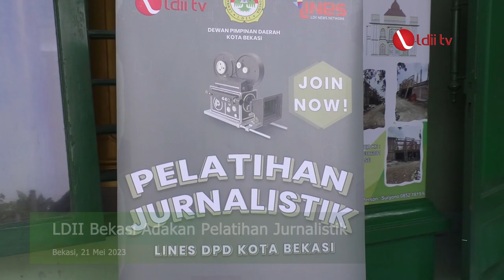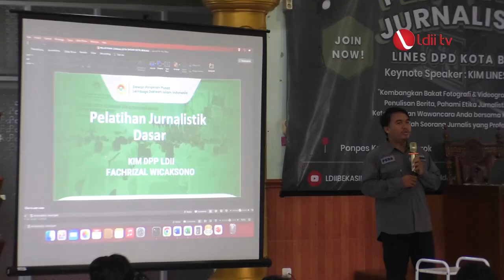LDII TV: Tingkatkan Publikasi, LDII Bekasi Kaderisasi Jurnalis Muda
Departemen Komunikasi Informasi dan Media (KIM) DPP LDII mengisi acara pelatihan jurnalistik yang diikuti seluruh PAC LDII se-Kota Bekasi. Pelatihan berlangsung di Pondok Pesantren Kanzul Mubarok, Kota Bekasi, pada Minggu, (21/5/2023). Pelatihan ini bertujuan untuk menjadi ajang kaderisasi jurnalis muda di LDII Kota Bekasi.

Dalam kesempatan tersebut, Ketua DPD LDII Kota Bekasi,  Ary Widjanarko mengatakan, pelatihan jurnalistik menjadi salah satu pembentukan karakter Tri Sukses Generasi Penerus.

Facebook : Lembaga Dakwah Islam Indonesia